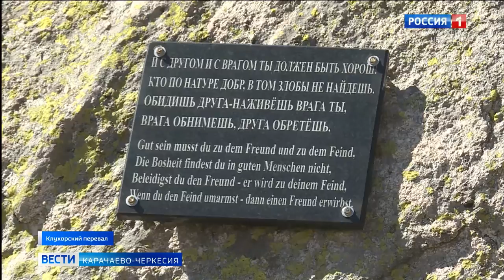На Клухорском перевале вновь увековечили память советских солдат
На высоте почти 3 тысячи метров прошел региональный форум "Наследие"